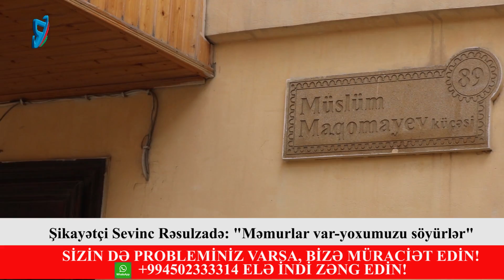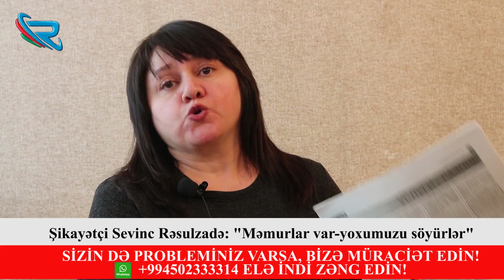"Məmurlar var-yoxumuzu söyür, bizi tapdalayır, süründürürlər"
ReaksiyaTV - yə mürciət edən Sevinc Rəsulzadə İçərişəhərdə olan evlərinə çıxarış ala bilməməsindən şikayətçidir. O, iddia edir ki, Əmlak Məsələləri üzrə Dövlət Komitəsində hər dəfə onu təhqir edir, sənədini verməkdən boyun qaçırırlar.

Diqqət! Sizdən hər hansı işlə bağlı ReaksiyaTV adından pul istəyiblərsə, təcili olaraq WhatsApp nömrəmizə yazaraq bildirin və polisə, prokurorluq orqanlarına xəbər verin! ReaksiyaTV olaraq millətimizə  təmənnasız xidmət etməkdən qürur duyuruq!!!

©ReaksiyaTV istehsal etdiyi bütün video və audio məhsulları azad yayım hüquqi altında yayır (free copyright and reuse allowed) və hər bir digər yayımçı ReaksiyaTV tərəfindən istehsal edilmiş məhsulu məzmunu dəyişdirmədən, loqonu silmədən, ReaksiyaTV - yə istinad etməklə təkrar yaya bilər. Bu halda şirkətimizdən xüsusi icazə alınmasına ehtiyac yoxdur.  Lakin arzuediləndir ki, ReaksiyaTV - yə məxsus hər hansı video material hesabına link verilməklə, yayımlansın. Materialların qeyd edilən tələblər daxilində başqa youtube hesablarına, saytlara və ya sosial şəbəkələrə yüklənərək yayılması sərbəstdir.

Xüsusi qeyd: Şərh bölməsində yazılan təhqir və söyüşlər silincək. ReaksiyaTV olaraq hörmətli izləyicilərimizdən xahiş edirik ki, tənqid yazmağı təhqir yazmaqla qarışdırmasınlar və heç kimi aşağılayıcı ifadələrlə təhqir etməsinlər!